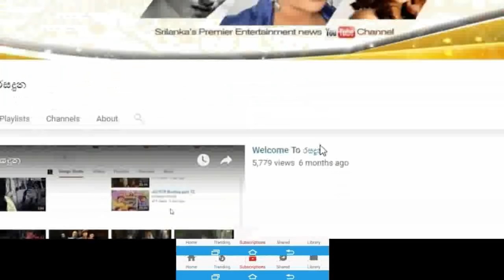මං කරපු වැරදි විතරක් මං භාර ගන්නවා කියලා මධූෂ් පුතා කිව්වා,මධූෂ්ගේ පුංචි අම්මා හෙලිකරපු සංවේදී News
ඉස්සරහට හැම තොරතුරක්ම එළි කරනවා,
මං කරපු වැරදි විතරක් මං භාර ගන්නවා කිව්වා කියලා මධූෂ් පුතා කිව්වා
මං තමයි හැම සතියෙම එයාව බලන්න හිර ගෙදරට ගියේ..
මැරූ පලිය ගන්න බව කියමින් මධූෂ් මිහිදන් වෙද්දි,මධූෂ්ගේ පුංචි අම්මා හෙලිකරපු සංවේදී කතාව.  News